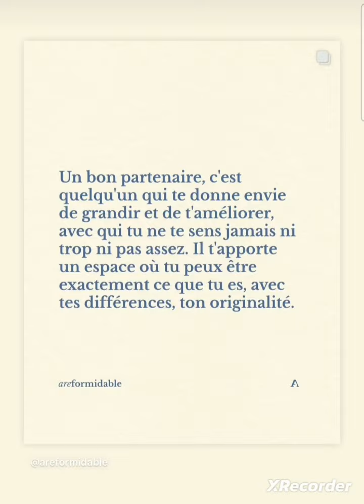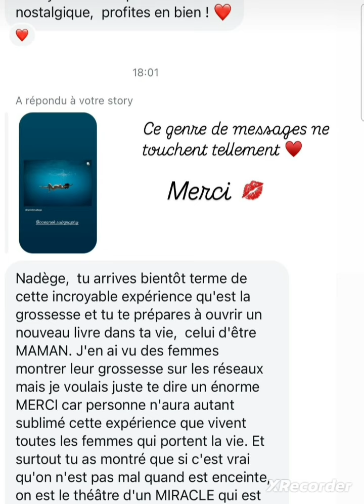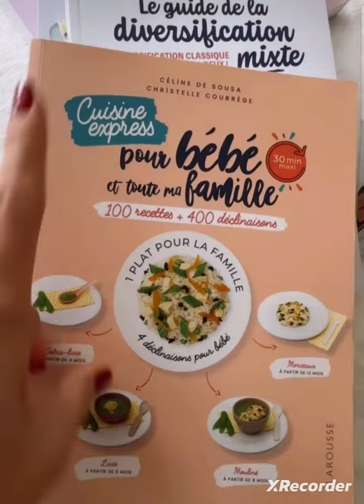Nadège Lacroix.....dernière ligne droite avant l'accouchement 😋🥰🤲